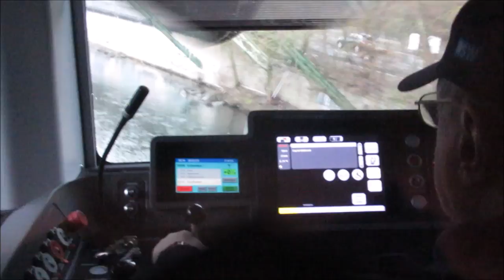Wuppertaler Schwebebahn - Suspension Railway - Hängebahn - Függővasút - Вуппертальский монорельс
The Wuppertaler Schwebebahn ("Wuppertal Suspension Railway") is a suspension railway in Wuppertal, Germany.

Its original name was Einschienige Hängebahn System Eugen Langen ("Eugen Langen Monorail Overhead Conveyor System"). It is the oldest electric elevated railway with hanging cars in the world and is a unique system in Germany.

Designed by Eugen Langen and offered first to the cities of Berlin, Munich, and Breslau who all turned it down,[2] the installation with elevated stations was built in Barmen, Elberfeld, and Vohwinkel between 1897 and 1903; the first track opened in 1901. The railway line is credited with growth of the original cities and their eventual merger into Wuppertal.[2] The Schwebebahn is still in use as a normal means of local public transport, moving 25 million passengers annually, per the 2008 annual report.[3] New rail cars were ordered in 2015, called Generation 15, and the first new car went into service in December 2016.

The Schwebebahn runs along a route of 13.3 kilometres (8.3 mi), at a height of about 12 metres (39 ft) above the River Wupper between Oberbarmen and Sonnborner Straße (10 kilometres or 6.2 miles) and about 8 metres (26 ft) above the valley road between Sonnborner Straße and Vohwinkel (3.3 kilometres or 2.1 miles).[4][5] At one point the railway crosses the A46 motorway. The entire trip takes about 30 minutes.[5] The Schwebebahn operates within the Verkehrsverbund Rhein-Ruhr (VRR) and accepts tickets issued by the VRR companies.

Die Wuppertaler Schwebebahn ist ein am 1. März 1901 eröffnetes öffentliches Personennahverkehrssystem in Wuppertal. Die Hochbahn gilt als Wahrzeichen der Stadt und steht seit dem 26. Mai 1997 unter Denkmalschutz.[3] Betreibergesellschaft sind die Wuppertaler Stadtwerke (WSW) bzw. deren Tochtergesellschaft WSW mobil. Der offizielle Name lautet Einschienige Hängebahn System Eugen Langen, Langen selbst kreierte die Wortschöpfung „Schwebebahn“. Vor Gründung der Stadt Wuppertal 1929 war die Bezeichnung „Schwebebahn Barmen-Elberfeld-Vohwinkel“ geläufig. Umgangssprachliche Bezeichnungen sind Alte Dame, Eiserner Lindwurm oder Tausendfüßler